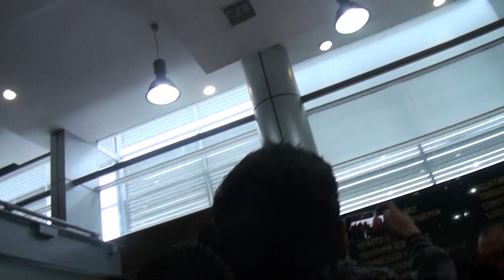Dip. Misael Máynez: Si algo debe de cuidar el Gob del Estado es la eficiencia en gastos